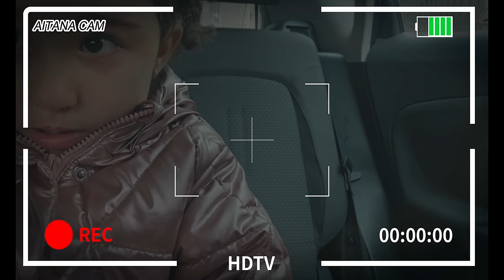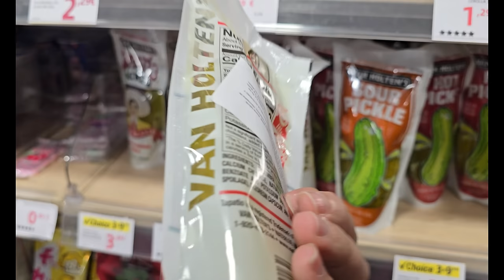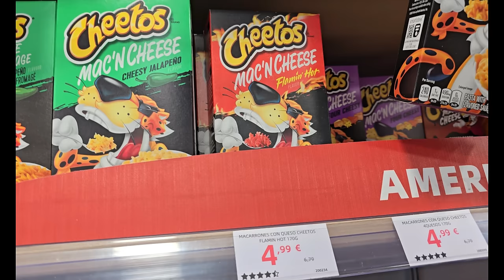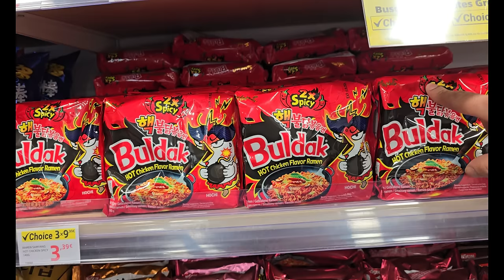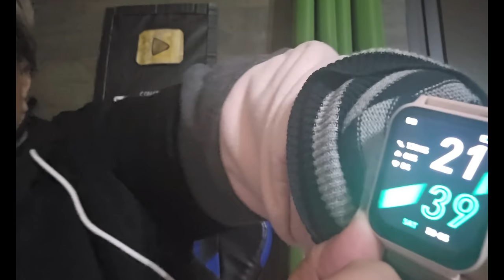Nuestro viaje Primeros dias en Andorra Vamos al trabajo de Ana Mi nieta os manda un mensaje unmensa